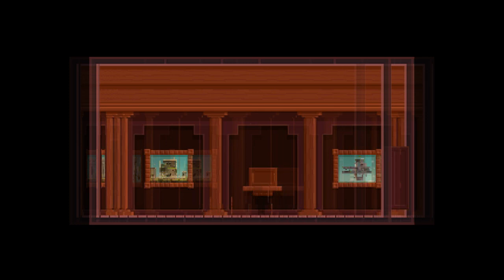3D Clock | Fez Ep 15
well yeah clocks normally have three hands but